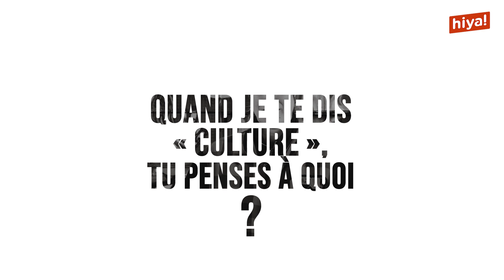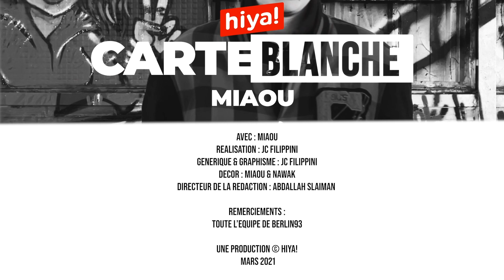Carte Blanche : Miaoutoo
HIYA! a besoin de toi : on a lancé une campagne de financement sur KissKissBankBank, viens découvrir et soutenir le projet

Le principe des Cartes Blanches, c'est très simple : quatre questions (plus une bonus) posées à un.e membre du crew Hiya ou un.e créateur.rice qui gravite autour.

Aujourd'hui c'est le tour de Miaoutoo de nous livrer, en vrac : sa vision de la société, sa perception de la culture ou encore les trucs qui clochent en France selon elle.

Miaoutoo est active depuis le début des années 2000, inspirée par les grands noms du graffiti comme Mode2 ou Bando, elle puise également dans les créations de Moebius, Gottlieb ou même Miyasaki pour parfaire son style coloré et aérien. Aujourd'hui, elle multiplie les supports : planches, toiles, murs, vêtements, et même bijoux !

On est désolé.e.s pour les problèmes de micro.